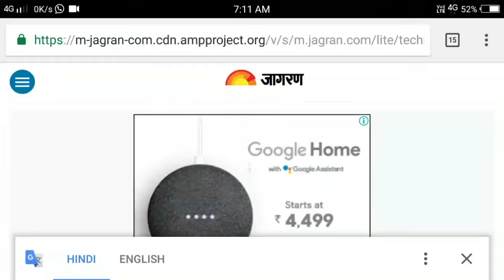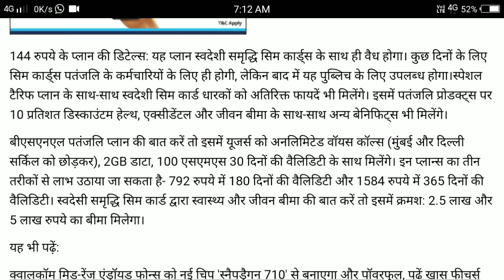patanjali sim card,पतंजली सिम कार्ड 😱😱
. Hii friends,
Baba Ramdev's Patanjali has tied up with  Bharat Sanchar Nigam Ltd BSNL and entered the telecom sector by launching SIM cards. Initially only Patanjali employees and office bearers will get the benefits of the SIM card.

The Swadeshi Samriddhi SIM cards can be recharged for Rs 144, for which users can avail unlimited calls throughout the country, a 2 GB data  and send a 100 SMSes.

After the complete rollout of the SIM cards, customers will get a 10 percent discount on Patanjali products.